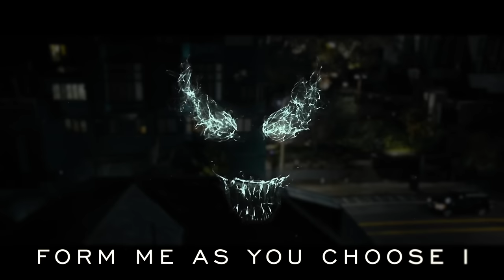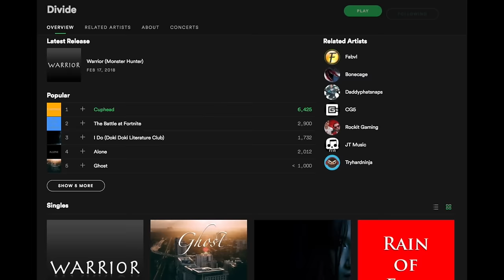VENOM SONG ► "Fate Has Come (Parasite)" | by Divide Music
Hey everyone! I know having a Venom song is a little early this year but I just couldn't wait!! Hope you guys enjoy! :D

Song Available For Purchase & Free Streaming On Spotify!

Credits

► Songwriting - DIVIDE
► Singing - DIVIDE
► Instrumental Production/Mixing/Mastering by - DIVIDE